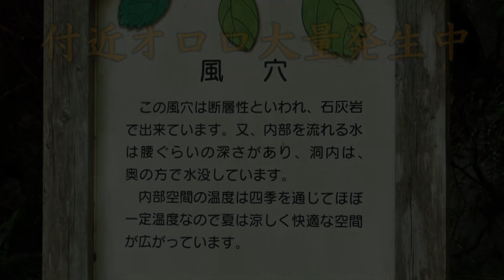【奥西河内林道】三重県度会郡大紀町(2015.04.30)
奥西河内林道です。
全舗装路ですが、古びた感じは悪くないです。
途中にある林道も捨てがたい。
3.8倍です。